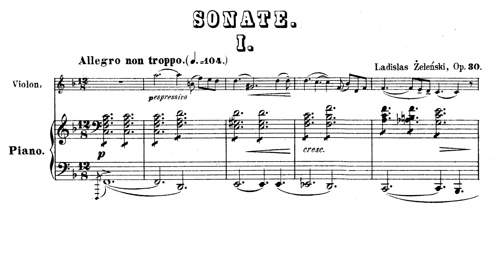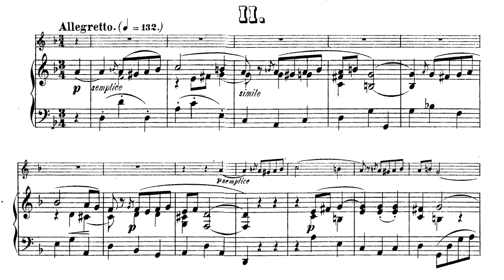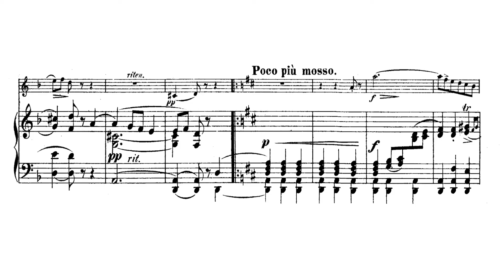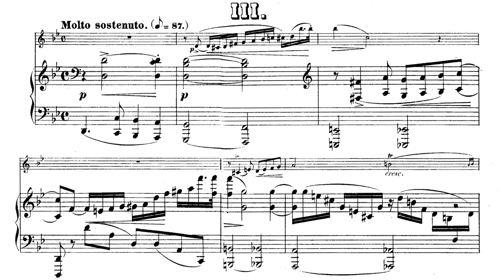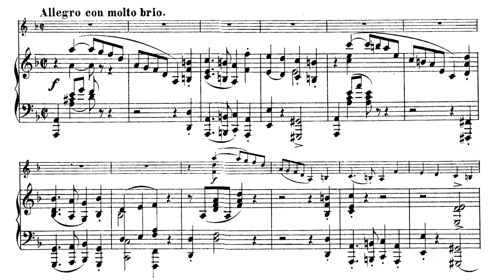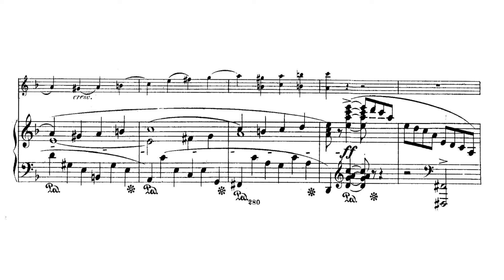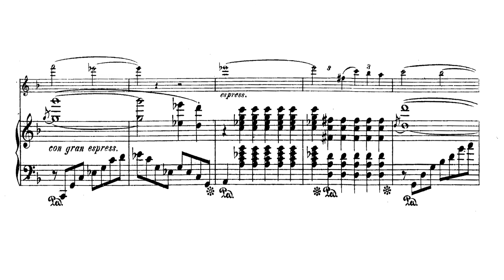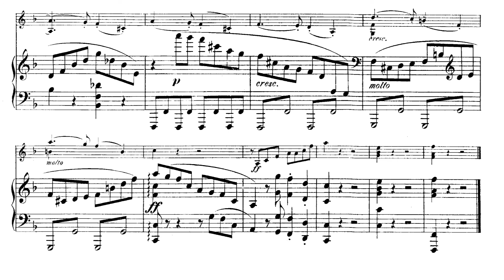Władysław Żeleński - Sonata for Piano and Violin Op. 30 (Ciężarek, Lim)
Władysław Żeleński - Sonata for Piano and Violin in F-Minor

Allegro non troppo 0:02
Allegretto 9:52
Molto sostenuto 15:42

The earliest date of publication is 1879.

A few reviewers wrote some very kind things about this sonata, likening it to Brahms: "Zelenski's only surviving sonata, from sometime in the mid-1870s, has some of the freshness of the young Brahms about it [1]." and to Faure: "... [Żeleński has] snatched ecstatic lyrical ideas are a Fauré-like delight [2]."

Much of Żeleński's output is salon music, but this sonata represents a genuine attempt to capture some more serious ideas. While not quite on the level Faure, as promised by this reviewer, the ideas presented manage to breach the banal, salon-like atmosphere effectively enough to satisfy an intent listener.

A microcosm of this theme is represented by the first movement.
The first movement seems to try to shake off the playfulness of its main theme on multiple occasions. The misterioso sections are good examples.

The second movement is centered around the stately, elegant primary theme introduced at the beginning. This movement has some wonderful energy to it, which contrasts with the 3rd movement's dramatic gravity.

Far and away the darkest and most worthwhile movement is the third. It opens solemnly and bursts into a dramatic stream of octaves which carries the music to the development stage. The rest of the movement is fantastic and offers great listening. The coda is extremely satisfying, so it does a great job of wrapping the piece up. If one were to choose a movement to listen to, it would be this one.